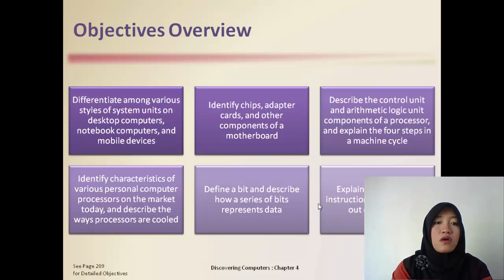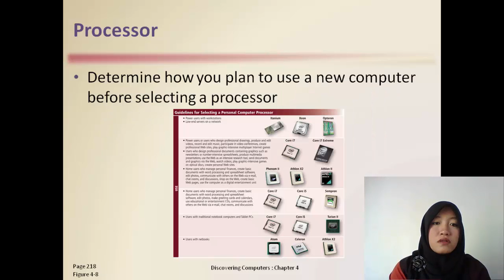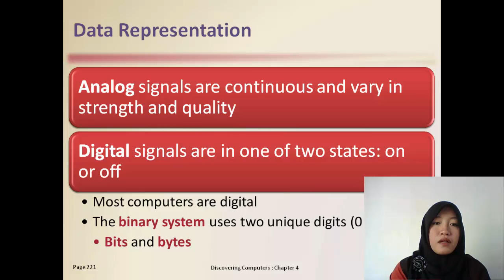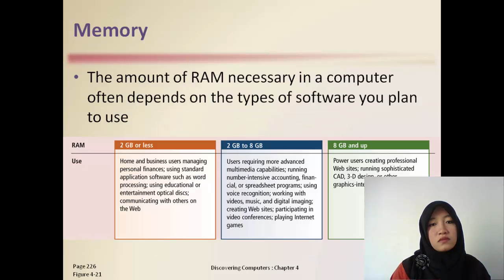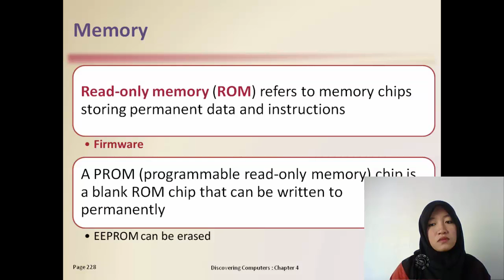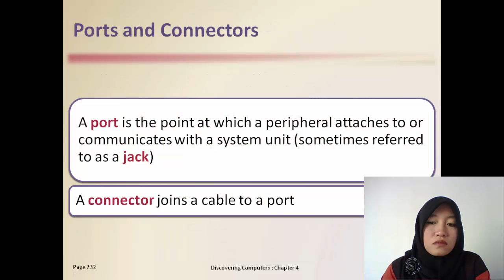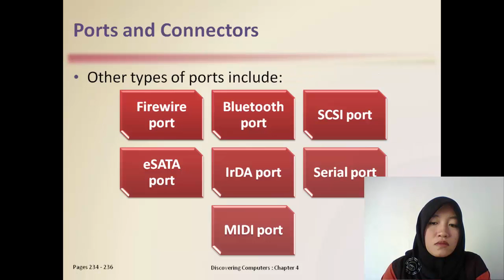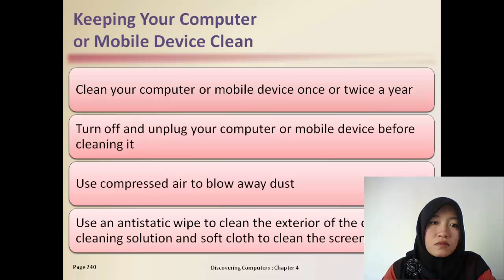Nicha Setyoweni - System Unit Components